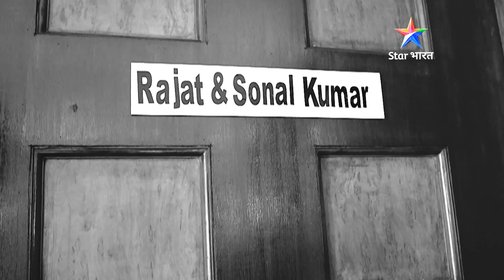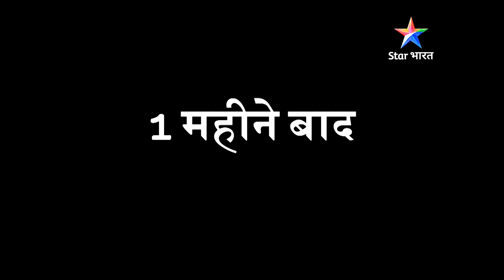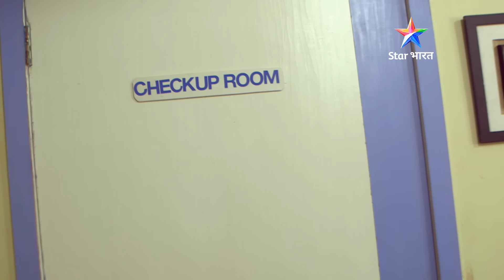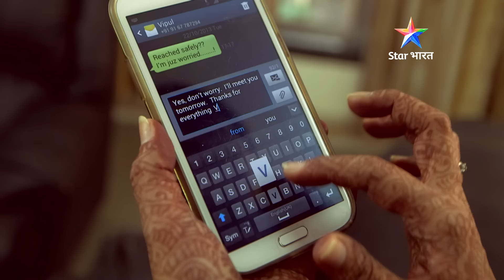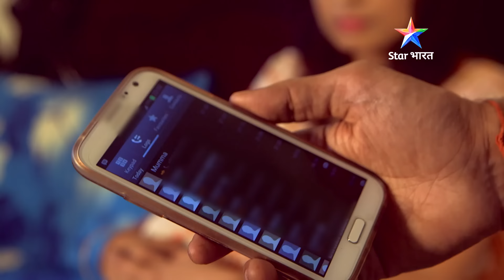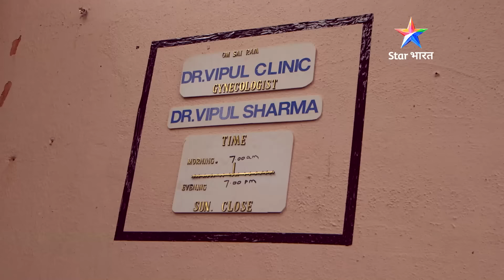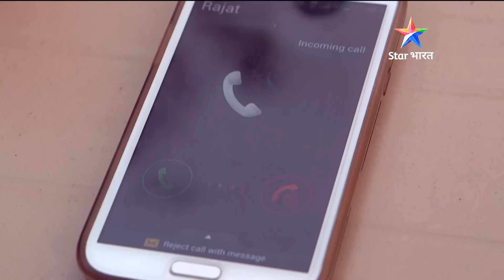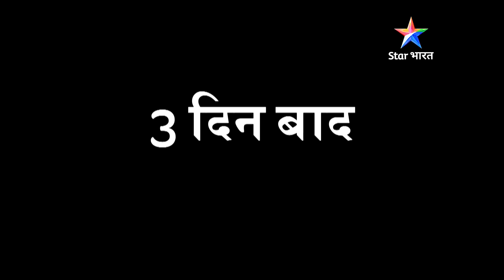Bharose ka antt | Savdhaan India - India Fights Back | FULL EPISODE | नई कहानी | सावधान इंडिया